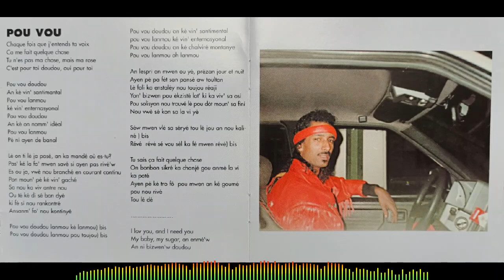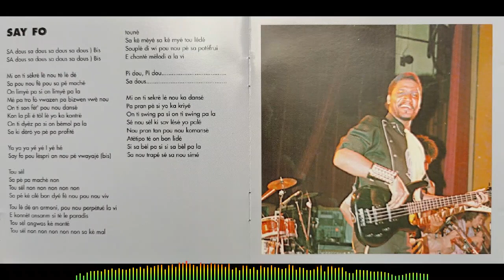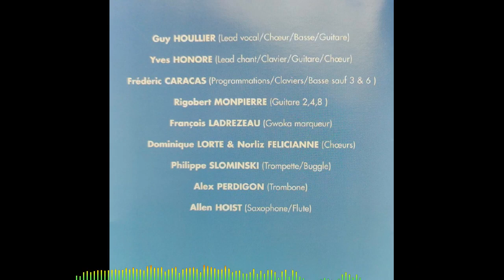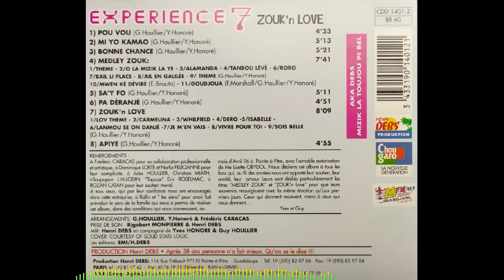EXPERIENCE 7 - Mi yo kamao 🪘🎹🎸🎺🎼🎧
👨🏾ARTISTE : EXPERIENCE 7
🎶TITRE : Mi yo kamao
✍🏾 AUTEUR : Guy HOULLIER/Yves HONORE
🎼COMPOSITEUR : Guy HOULLIER/Yves HONORE
🎤INTERPRETE : Guy HOULLIER
📀ALBUM : Zouk’n Love
🎚️LABEL : HENRI DEBS PRODUCTION
🎂SORTIE : 1996
🌎ORIGINE : GUADELOUPE